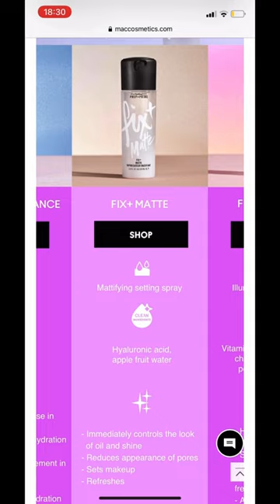Best Setting Spray to lock in your makeup all day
Best setting spray to keep your makeup on all day. I always go back to @maccosmetics Fix Plus setting sprays. Not only do they prolong the wear time, they also take away the powdery and candy look and make the makeup melt into your skin.
My current favourites are the Lavender scented one and the GoldLite one which gives an amazing shimmer (I also love to wear it on the body).